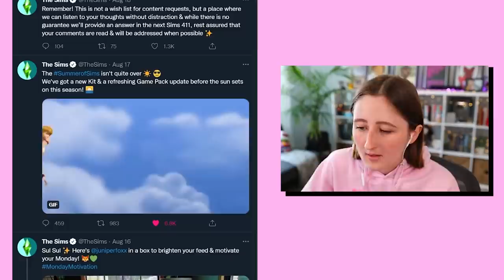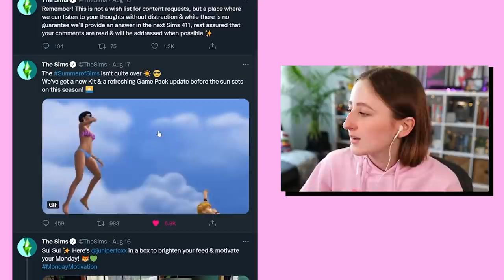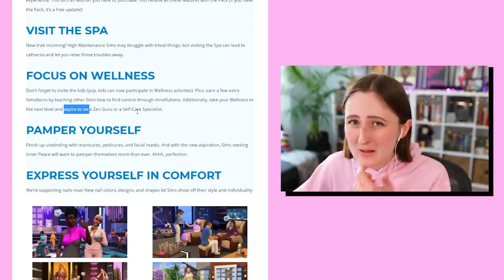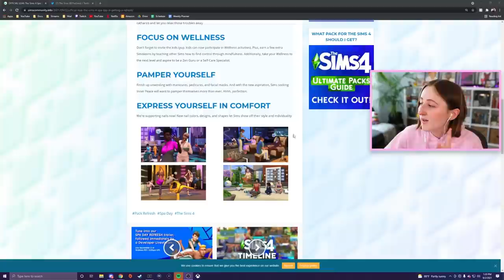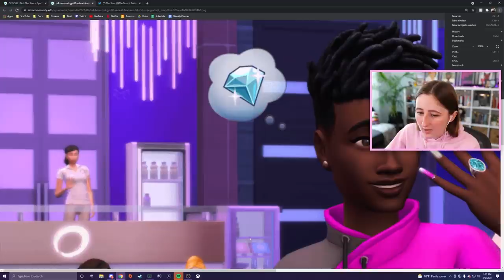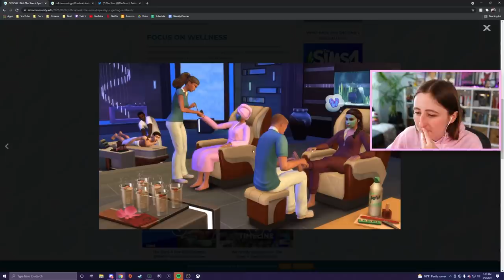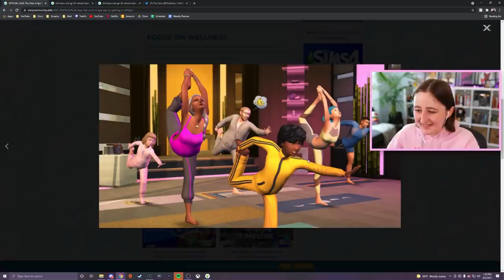WE'RE ACTUALLY GETTING NAIL POLISH IN THE SIMS 4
It's confirmed: Spa Day is getting a HUGE update and we finally know what's coming